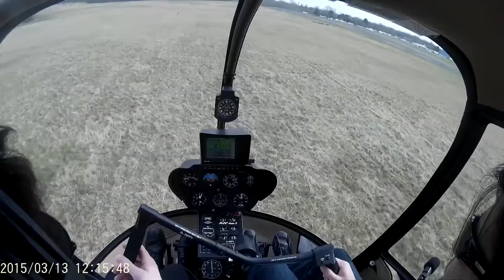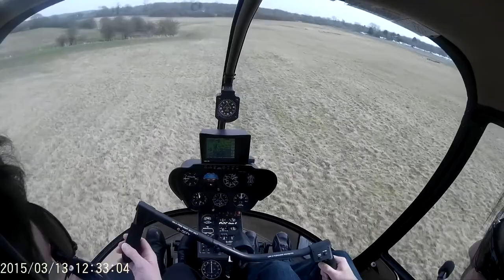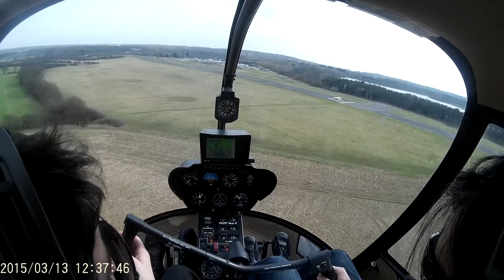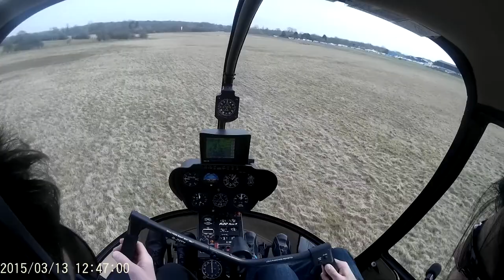Helicopter Flying Lesson #22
Learning emergency procedures now apart from continuing to practice circuits